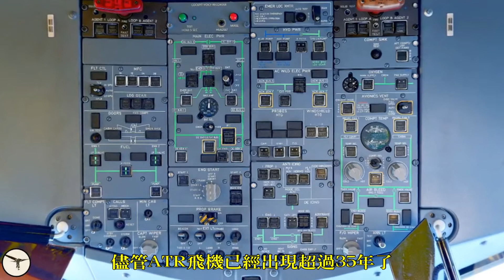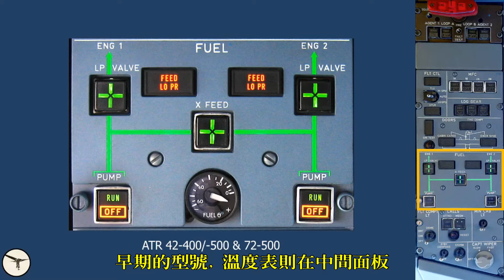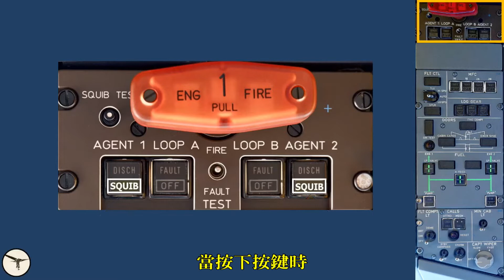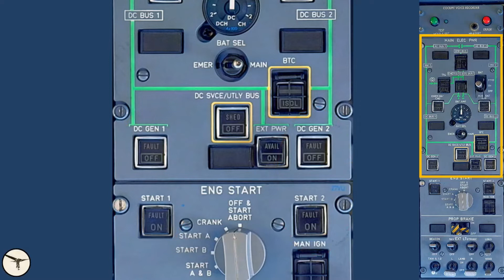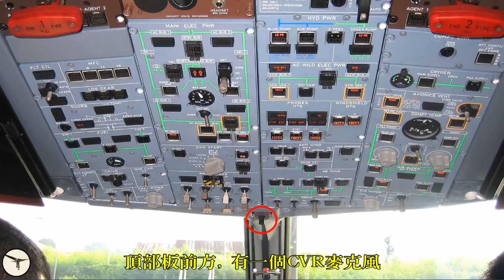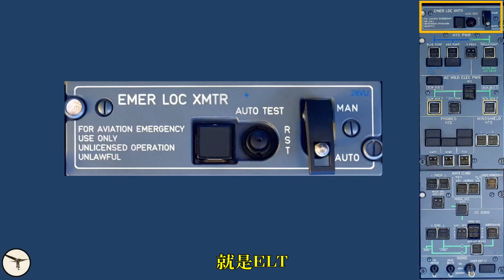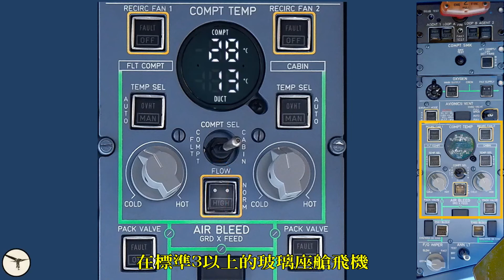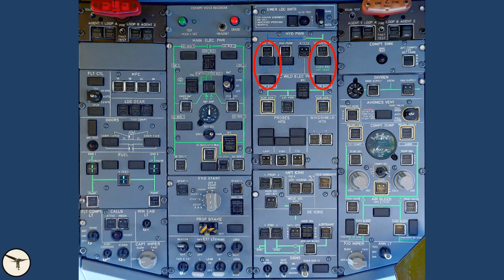ATR-72 駕駛艙的秘密 2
嗨~ 你想駕駛ATR-72客機嗎?

在這集裡, Magnar 機長 幫我們介紹駕駛艙上面 - 頂部板的秘密. 咱們一起來看看吧!

頂部板 (Overhead Panel) 通常配置了飛機各項系統的開關, 例如電氣, 消防, 燃料, 液壓, 引擎啟動, 防除冰, 空調等... 還真多咧!

要是你想了解更多, 想成為真正的飛行員,
請到航發協會 acda.org.tw 報名飛行員課程
期待在課堂與你見面, 祝你飛行愉快喔.